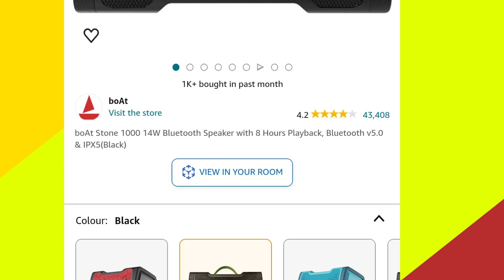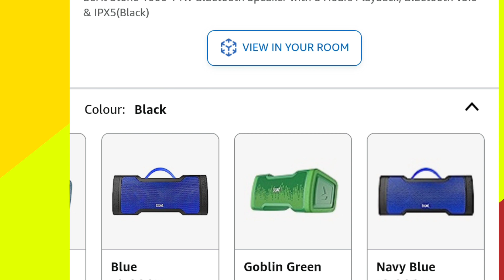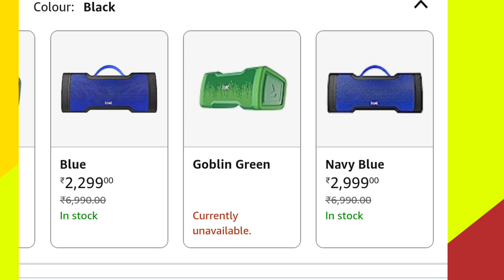Boat Stone 1000 14W Bluetooth Speaker Best Unboxing Full Details Video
Mera usage product || buy link 👇
Tripod Link Amazon